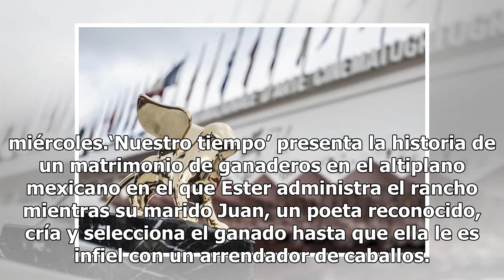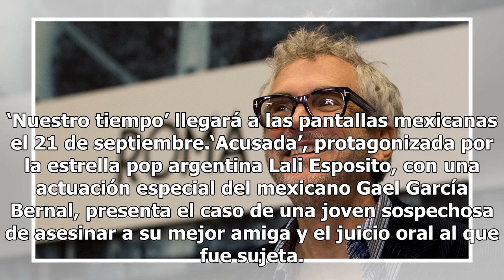Reygadas y Cuarón competirán por el León de Oro del Festival de Venecia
El director mexicano Carlos Reygadas competirá por el León de Oro en el Festival de Cine de Venecia con la cinta ‘Nuestro tiempo’, al igual que ‘Roma’, de su compatriota Alfonso Cuarón, y ‘Acusada’ del director argentino Gonzalo Tobal, anunciaron los organizadores de la muestra el miércoles.‘Nuestro...